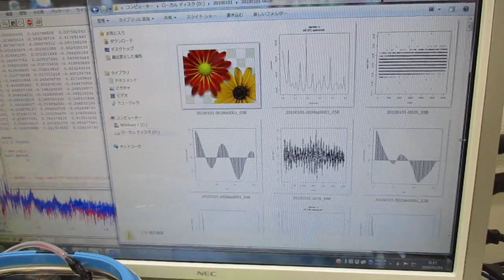オリジナル超音波システムの開発技術 ultrasonic-labo